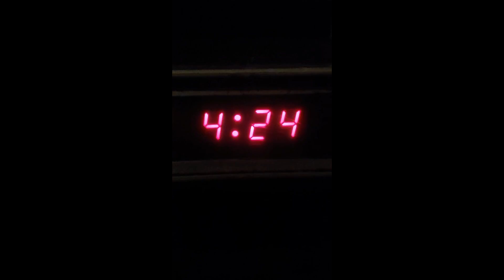How to Poke Pole with Fishing Rod and Catch Monkey Face Eel and Rockfish in Bodega Bay, CA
On this episode of fishing is therapy I show you how I poke pole for rockfish and monkey face eel in bodega bay California using my Ugly Stik Tiger fishing rod. It was a pretty mellow day at first with ugly cloud cover, but through persistence I was able to locate some eels and end the day with a nice bag of fish.